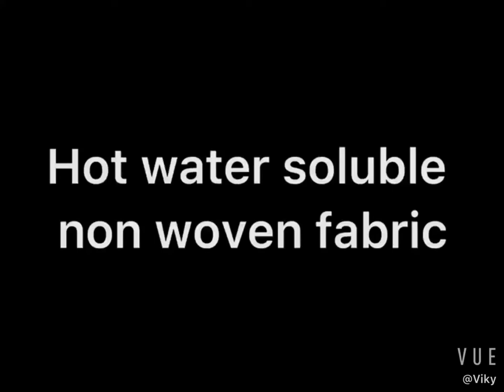PVA hot water soluble nonwoven fabric